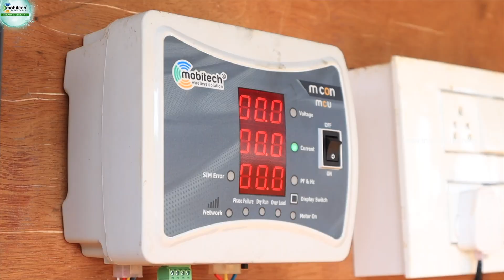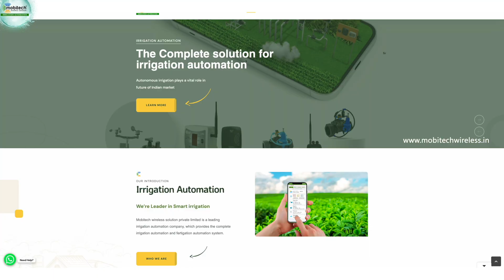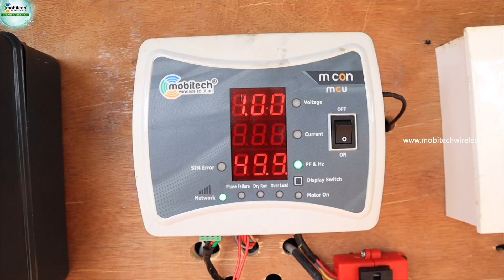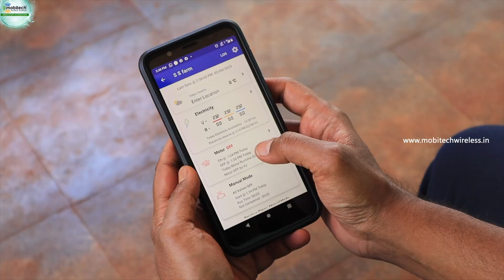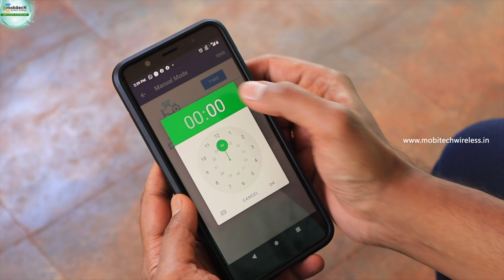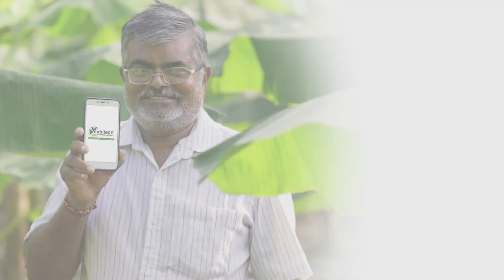Irrigation automation for Multi crop farming at Hyderabad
In this Video, Mr. Suryanarayanan and his friend Shankar co-own a farm near Hyderabad, practicing multi-level farming with 30-40 varieties of plants. To overcome labor challenges, they implemented Mobitech automation after thorough research and positive feedback from other users. Their automated irrigation system, has streamlined operations and improved water management. They highly recommend Mobitech for its reliable farming solutions.

Click the above link to watch his video

Mfr: Mobitech wireless solution private limited, 1/4 Vengamedu, Erode road,
Perundurai-638052, Erode Dt, TN, India.